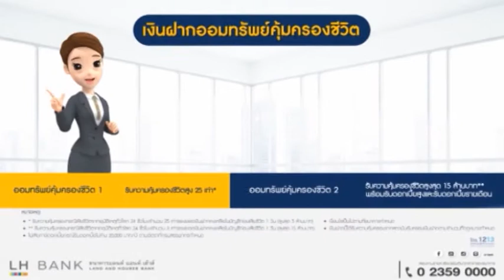บิ๊กจ๊ะเจาะกีฬา | 15 พ.ค. 60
บิ๊กจ๊ะเจาะกีฬา วันที่ 15 พฤษภาคม 60
“บิ๊กจ๊ะ” สาธิต กรีกุล พาไปพบกับ 2แฝด
ผู้คร่ำหวอดในวงการกรีฑาไทยมาอย่างยาวนาน
 "แฝดใหญ่" พล.ต.ต.สุรพงษ์ และ “แฝดเล็ก” พล.ต.ต.ศุภวณัฐฎ์ อาริยะมงคล ที่จะมาพูดคุยถึงความพร้อมของทัพนักกรีฑาไทยชุดลุยศึกซีเกมส์ที่ประเทศมาเลเซีย

ติดตามรายการ บิ๊กจ๊ะเจาะกีฬา
ทาง Siamsport News (SSN)TrueVison 71,693